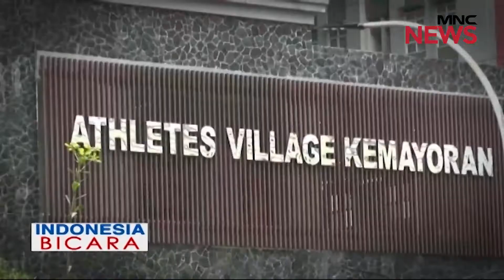Jelang PSBB Total, Wakapolri Sidak di Stasiun Tanah Abang Part 01 - Indonesia Bicara 10/08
Rem Darurat, Jakarta PSBB Total!